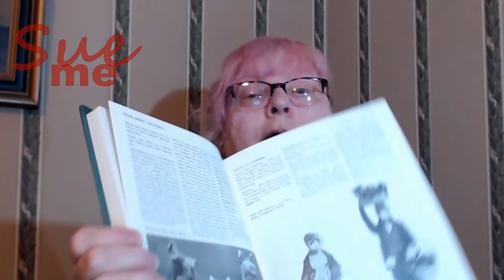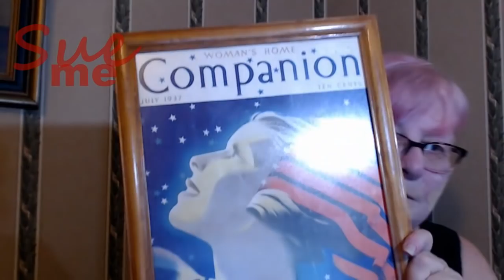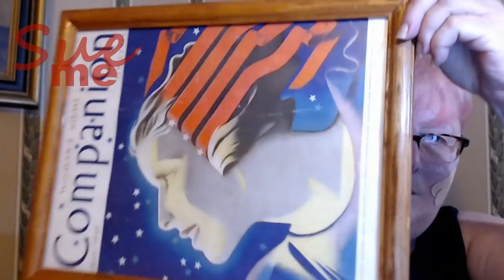Shop Spotlight Amazing Ami'a Accoutrments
Kiley Secrest's art can be viewed (and purchased 😊) at:
ArtisticCottages on Etsy - Sorry, but the link won't copy.

THANKYOUSUE

Tidbit tray hardware:
I price-shopped and found this seller to have the best prices.)

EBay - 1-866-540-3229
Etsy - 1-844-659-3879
CONTEST RULES

1. Eligibility: The Shop Spotlight Giveaway (the “Giveaway”) is open only to Residents of the United States who are at least 18 years of age at time of entry (“Entrant"(s)). Void where prohibited.

2. Prize: The Giveaway allows Entrants to enter random drawings, as described below, on the SueMe YouTube Channel (the “Channel”) for a chance at the prize announced in the video (“Prize”). The average retail value (“ARV”) of the Prize is $50. The total ARV of all Prizes is $50.00. THE ODDS OF WINNING THE PRIZE DEPENDS ON THE TOTAL NUMBER OF ELIGIBLE ENTRIES RECEIVED.

3. Giveaway Period: The Giveaway shall begin at 8:00 a.m. Eastern Time ("ET") on August 23, 2020 and shall end at 8:00 a.m. ET on August 30, 2020 ("Giveaway Period").
4. How to Enter: To enter the Giveaway you must (a) subscribe to the Channel, (b) “like” the video Shop Spotlight & Giveaway – Amazing Ami’s Accoutrements (“Video”) and  (c) email a comment (“Comment”) to:
(together the “Entry”). ONLY ONE ENTRY IS PERMITTED PER PERSON.

5. Winning:  The winner of the Giveaway (“Winner”) shall be chosen by the Sponsor (specifically, the Sponsor’s cat) based on Sponsor’s (and/or the Sponsor’s cat’s) personal affinity for the Comment. The Winner shall be chosen within 7 days of the end of the Giveaway Period.

6. Prize Claim: The Winner will be notified within 7 days of the drawing via announcement on SueMe YouTube Channel, and will have 14 days in which to claim the Prize. The Winner may be required to execute an Affidavit of Eligibility, a Liability Release, and (where legal) a Publicity Release (collectively, “Prize Claim Documents”) within 30 of notification, or as directed by the Sponsor. The failure to respond timely, to the notifications and the failure to provide the Prize Claim Documents will result in forfeiture of the Prize and, in such case, the Sponsor may declare an alternate winner, based on another random drawing. If a Prize goes unclaimed or is forfeited by the Winner, the Prize may not be re-awarded, at Sponsor’ sole discretion. The Winner may be required to provide Sponsor with a valid social security number before the Prize will be awarded for tax reporting purposes.  An IRS Form 1099 may be issued in the name of the Winner, for the actual value of the Prize received. Other restrictions may apply.

6. Rights of Sponsor: Sponsor, shall have the right, at its sole and absolute discretion to refuse any Entry whatsoever made by Entrants which it finds to be in violation of these Official Rules or which it finds in its sole discretion to be otherwise objectionable for any reason.
7. YouTube Policies

a) Your participation in and entry into this giveaway must be in compliance with YouTube’s own Community Guidelines. Entries which do not comply with YouTube’s Community Guidelines will be disqualified.

      Sue Hamilton
Contest entries are restricted to the Comment as indicated above.)

***  My thanks to Lior Leser, Esq., for providing the template to the YouTube community free of charge  ***